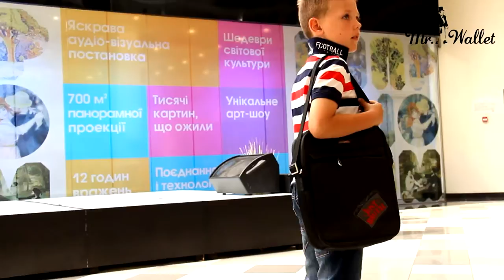Молодежная коллекция Alba Soboni Осень-Зима 2016/17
👉Понравилось  видео? Будем радовать вас отличными видео обзорами на качественные товары!
💼 Заходите к нам на сайт! Всегда много крутых новинок и выгодных предложений!